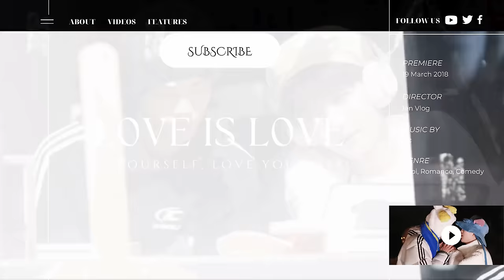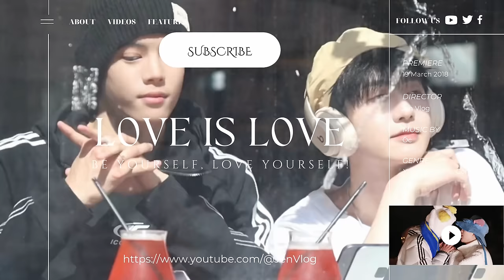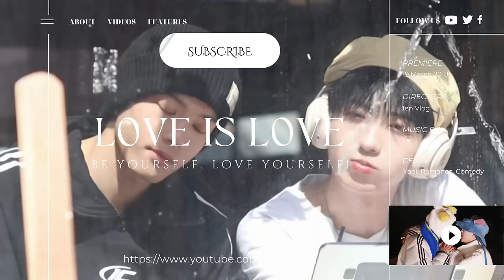[Engsub/BL] Tipsy Kissing Challenge: 🐶 is mesmerized by 🦊 beauty~ | Chen Lv & Liu Cong - Part 2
Chen Lv/ Trần Luật: @Clv陈律
Date of birth/ Sinh ngày: 25/09/1997
Date of birth/ Sinh ngày: 27/09/2001
Height/ Chiều cao: 1m85
Hometown/ Quê quán: Guangzhou, Guangdong Province/ Quảng Châu, Quảng Đông

Jen Vlog